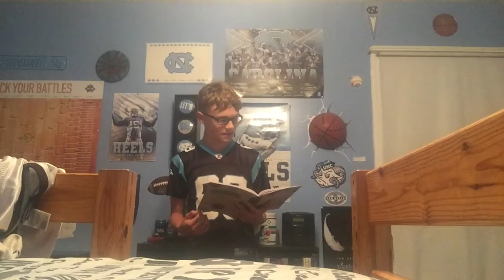2018 NFL NFC SOUTH FOOTBALL PREDICTIONS.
DO you agree with my prediction.